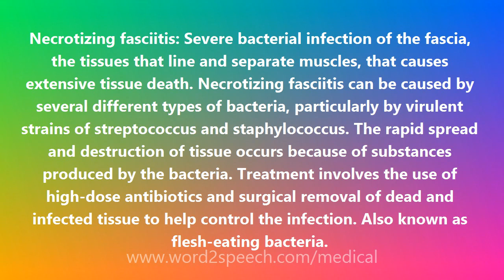Necrotizing fasciitis - Medical Definition and Pronunciation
Necrotizing fasciitis

Necrotizing fasciitis: Severe bacterial infection of the fascia, the tissues that line and separate muscles, that causes extensive tissue death. Necrotizing fasciitis can be caused by several different types of bacteria, particularly by virulent strains of streptococcus and staphylococcus. The rapid spread and destruction of tissue occurs because of substances produced by the bacteria. Treatment involves the use of high-dose antibiotics and surgical removal of dead and infected tissue to help control the infection. Also known as flesh-eating bacteria.